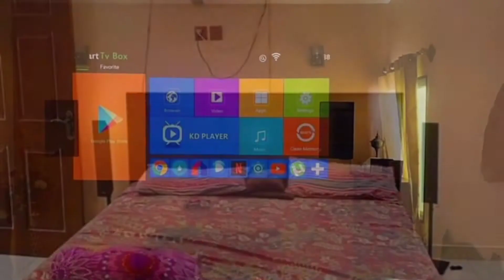240 SQYD House For Sale in Sector R Gulshan-E-Maymar Karachi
240 SQYD House For Sale in Sector R Gulshan-E-Maymar Karachi

Demand-:  26500000/-
Adress -:   Sector R Gulshan-E-Maymar Karachi

Features:
Fully Furnished House,
6 Beautiful Bedroom with Attach Bath,
guest room,
1 Powder Room,
2 Drawing Room,
2 Dining Room,
2 TV Lounge,
Double Kitchen,
Huge Car Garage,
Servant Quarter with attached bathroom,
Solid Wooden Work,
Spanish Tile Flooring.

►House for rent in gulshan e maymar Sector R
►House for Sale in Gulshan e maymar Sector Z
►Gulshan e maymar Sector r2
►240 yards house for Sale in Gulshan e Maymar
►Gulshan e Maymar Sector V House for Sale
►Plot for Sale in Gulshan e Maymar Sector Z
►Plot for Sale in Gulshan e Maymar Sector S
►Portion for Sale in Gulshan e Maymar
►Gulshan e Maymar House for Sale in Sector R
►House for Sale in Gulshan e Maymar Sector Y
►House for Sale in Gulshan e maymar Sector T
►Gulshan e Maymar Sector R
►Gulshan e Maymar Sector R map
►Plot for Sale in Gulshan e maymar Sector Y

S U B S C R I B E   T O  S U P P O R T S :